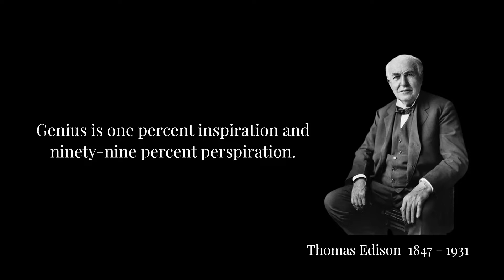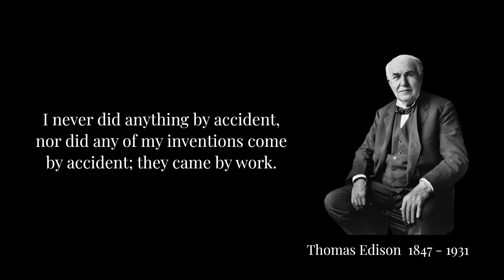Top 20 Quotes by Thomas Edison